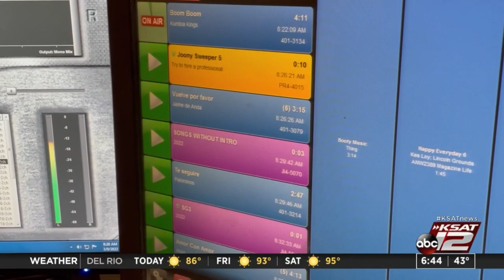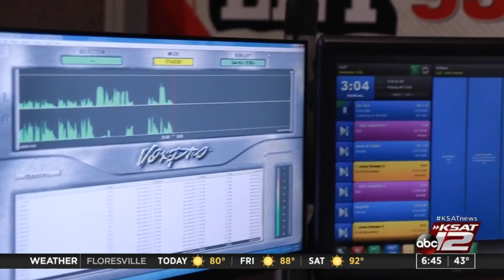Popular DJ Johnny Ramirez back in booth with newly rebranded Tejano 95.7 FM